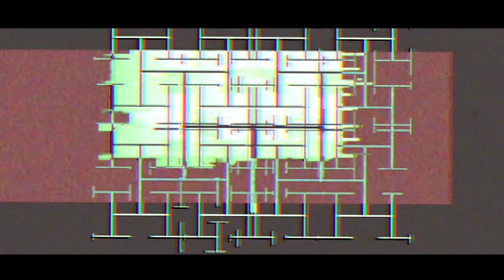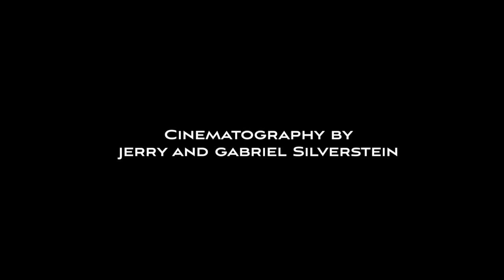Recursion - Trailer (A BONELAB Short Film)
My first short film. A programmer tries to train a null body through recursive programming. Things go horribly wrong.